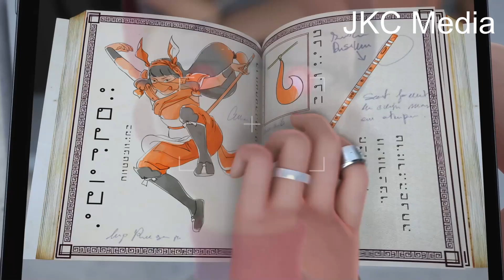Miraculous Season 6 Should ALREADY Be OVER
This is WHY Miraculous Season 6 Should ALREADY be OVER.